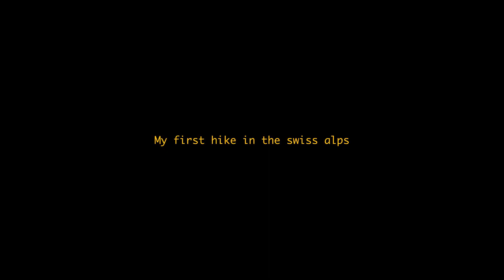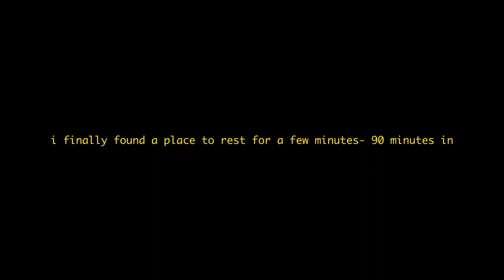my first hike up the swiss alps ~ travel diaries n.02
this was so much harder than it seems from the video:;) but i cannot wait to do it again. Switzerland has been a dream so far and i cannot wait to continue to explore!